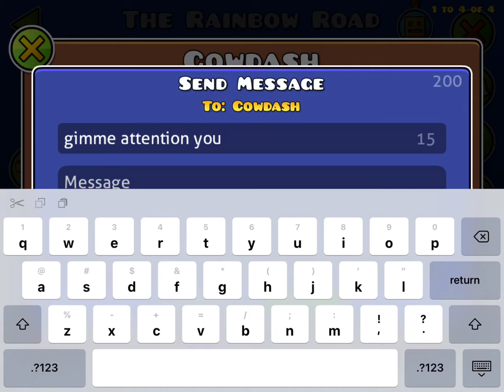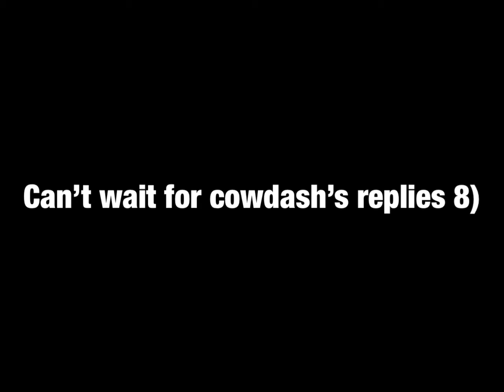Spamming cowdash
YOUTUBE KEEPS BEING GLITCHY AND MAKING THE TITLES TO my movie __ FFS